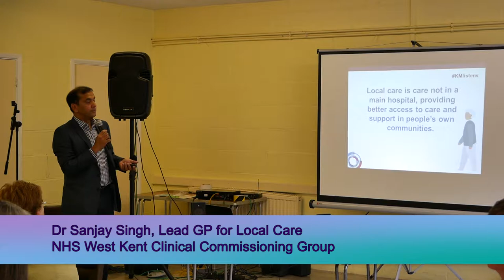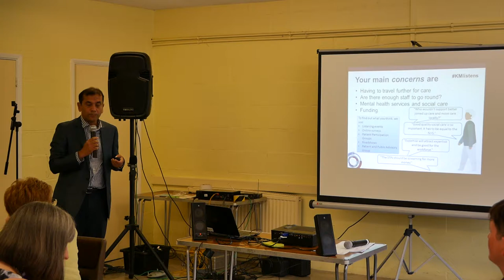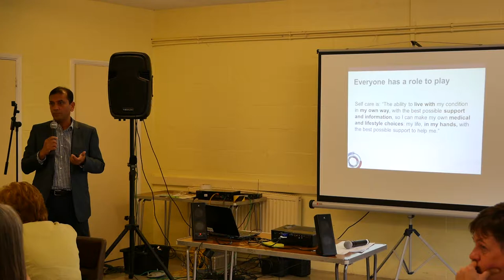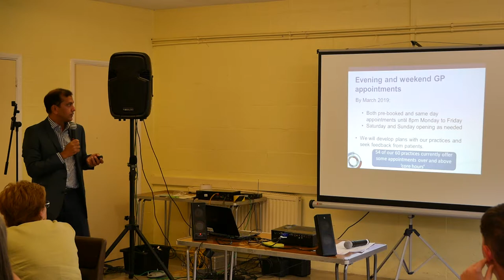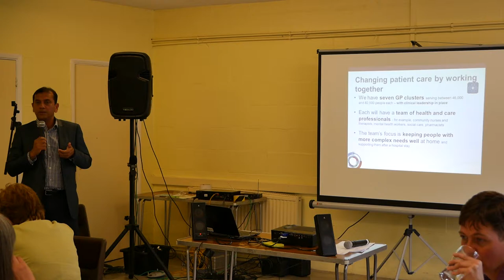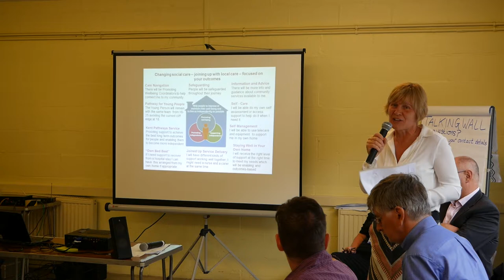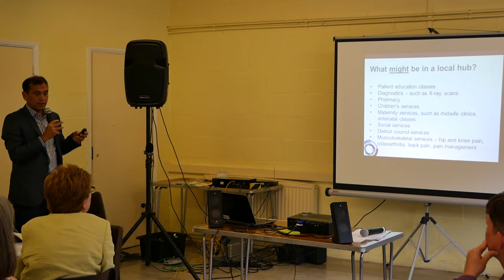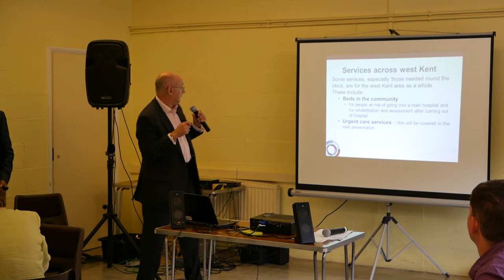Local health and care plans for West Kent, Sevenoaks 8 August 2017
Dr Sanjay Singh, Lead GP for Local Care, NHS West Kent CCG and Penny Southern, Director of Disabled Children, Adult Learning Disability and Mental Health, Kent County Council, outline plans for future joined up health and social care services in West Kent.

The event in Sevenoaks is one of a series of public listening events being held to update local people about future plans for health and social care, plus gather people's views for the next phase of the work. You can view more information about Kent and Medway's strategic plans and work carried out so far